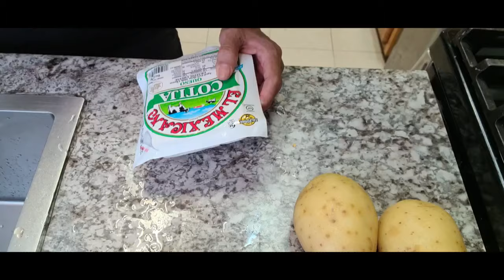Tortas de Nopales con huevo y queso cotija, Delicioso!!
15 nopales chicos
10 chiles guajillos
1 chile pasilla
4 dientes de ajo
1 cucharadita de comino molido
1 cucharada de caldo de pollo en polvo
9 huevos
150 gramos de queso cotija
2 tomates rojos